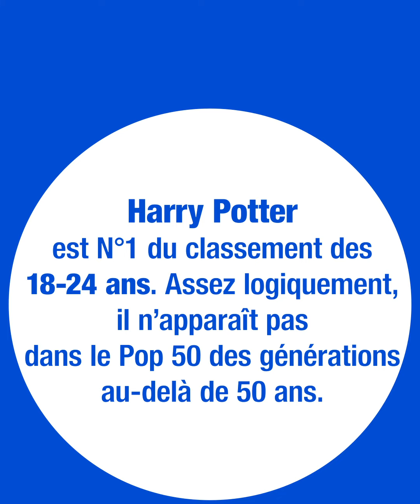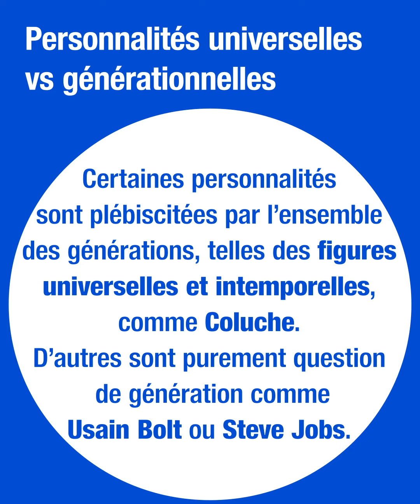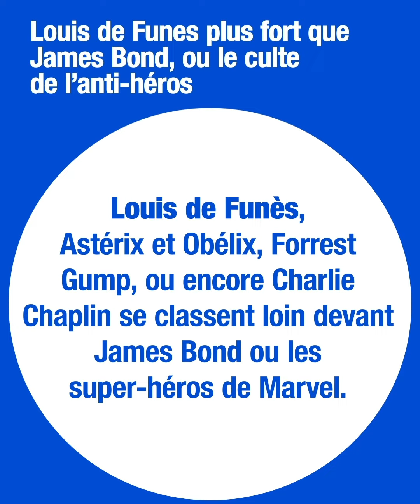POP 50 🧢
Le 1er classement des personnalités pop culture préférées des Français parmi 250 icônes cinéma, séries, dessins animés, BD, jeux vidéo, TV, web, sport, société, histoire, politique et musique.

STEVE - In pop We trust

Steve est une agence indépendante créative spécialisée en publicité et social media.
IN POP WE TRUST : Steve croit au pouvoir de la culture populaire pour rendre les marques plus populaires.